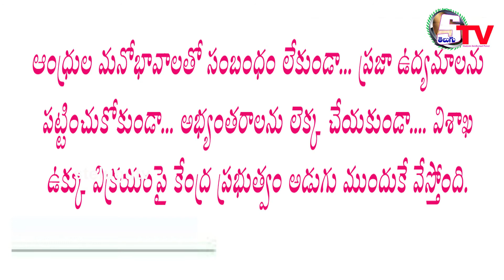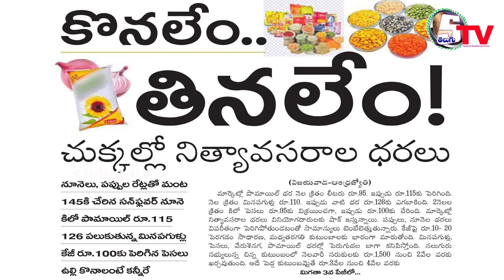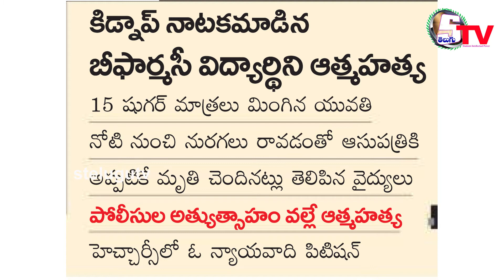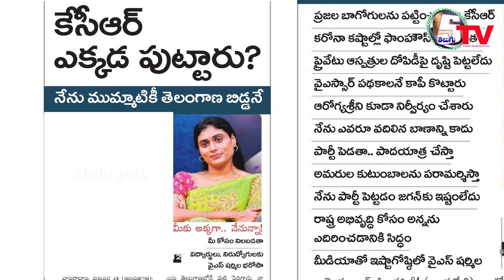25 February 2021 | AP Telangana news | Peper News Headlines | Today News | beby Bolleddu